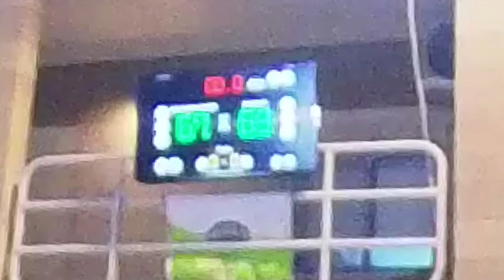BASKETBALL 🏀 | HEROES VS PHOENIX | PART 4🇸🇦Bikersmoto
Hello mga ka Bikers. For todays video mag lalaro  nman tau basketball Tara Letsgo